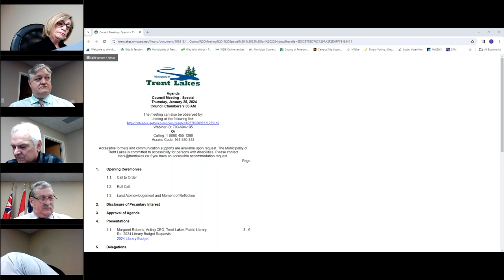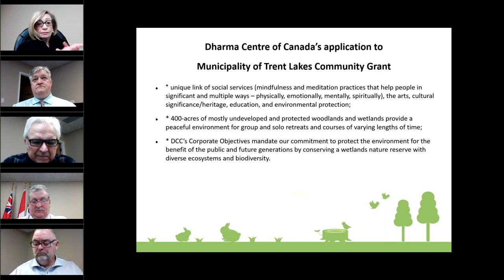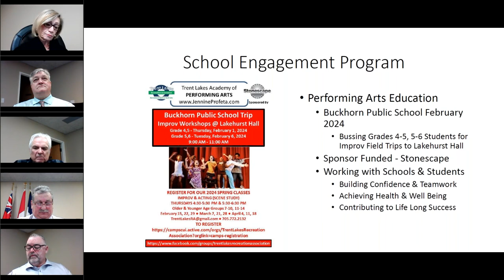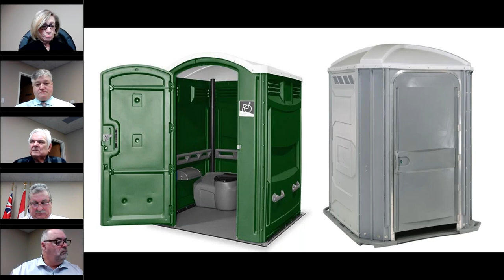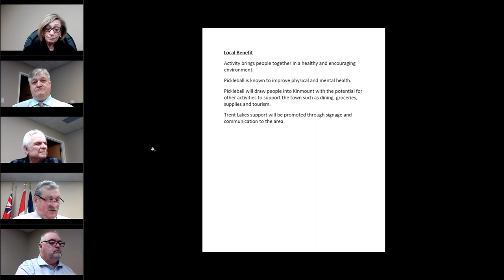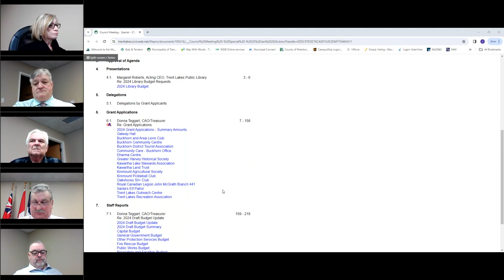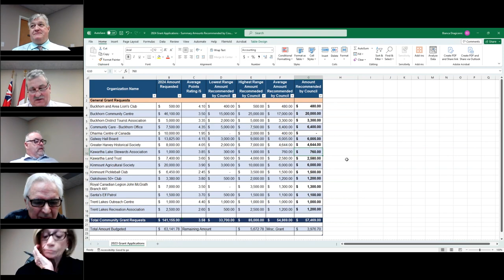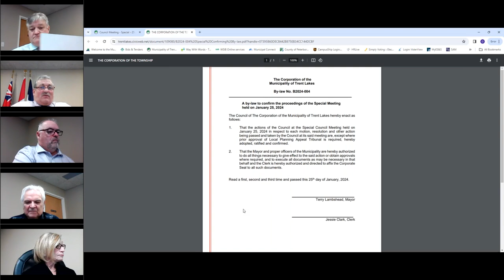Special Council Meeting - 25 Jan 2024